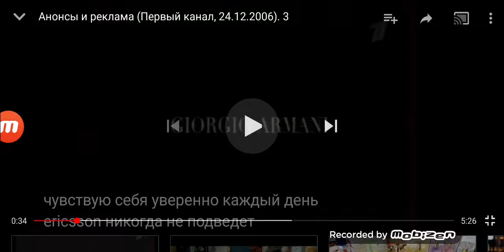armani code for women giorgio Armani аромат для женщин 2006 реклама